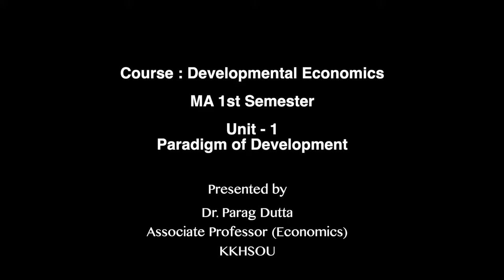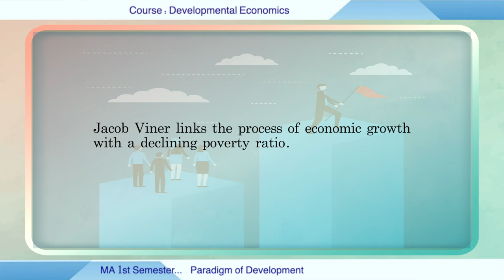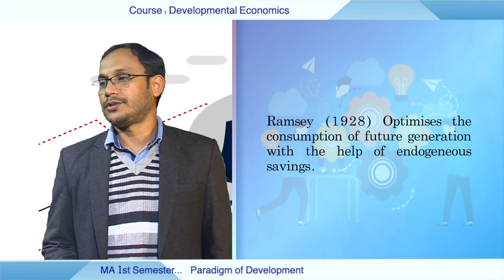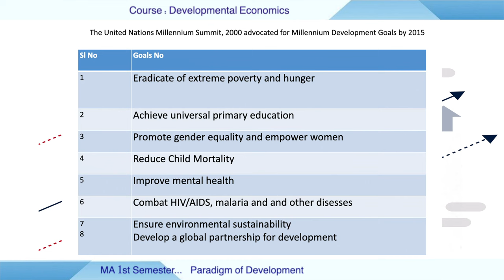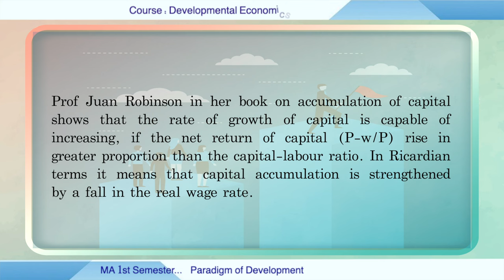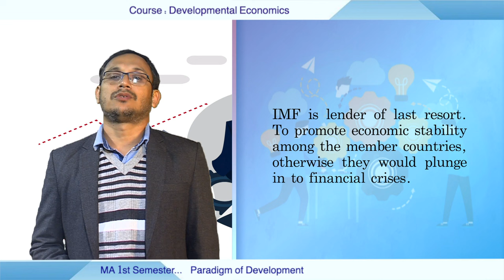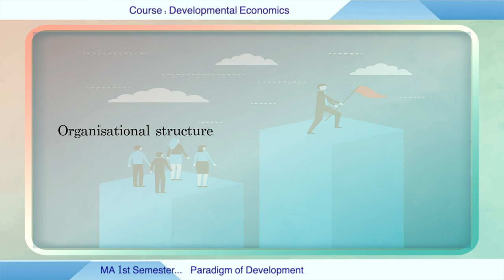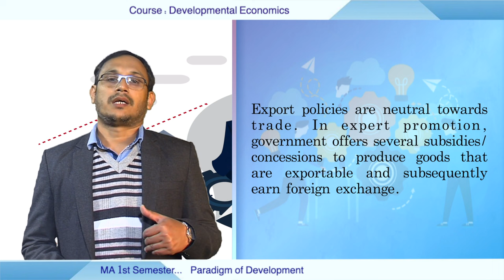MA_1st semester_Course- Developmental Economics_Unit-1: paradigm of Development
presented by
Dr. Parag Dutta
Associate Professor KKHSOU